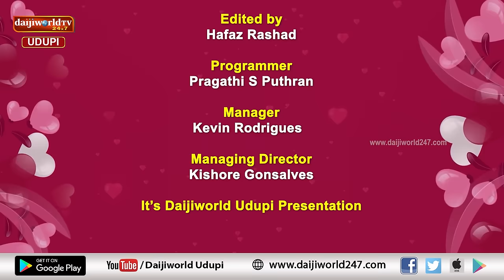ಈ ಬಂಧನ । ಮಂತ್ರ ಮಾಂಗಲ್ಯ ಪದ್ಧತಿಯಂತೆ ಸರಳವಾಗಿ ಮದುವೆಯಾದ ಸುಂದರ ಜೋಡಿ | Episode 13